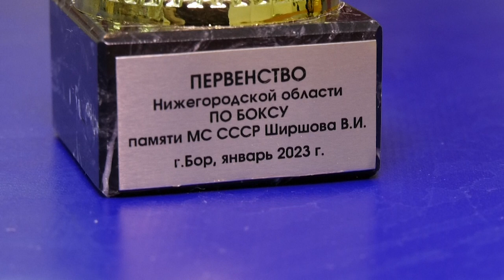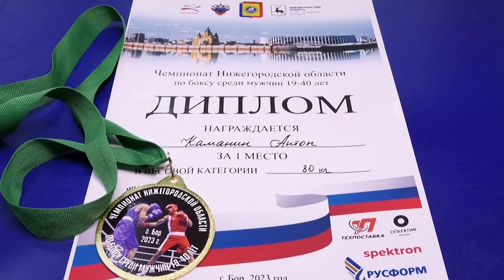Боксёр из Сарова — чемпион области